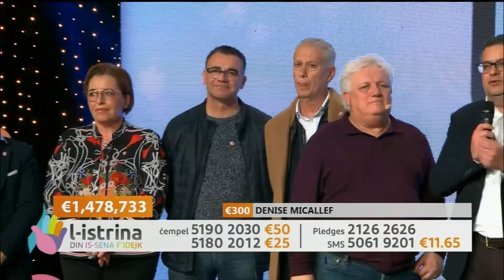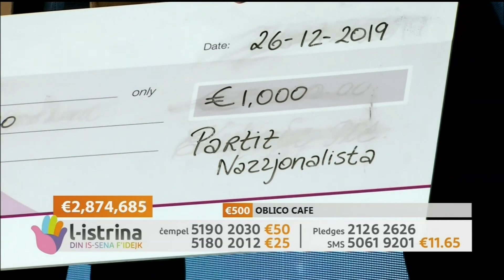“L-ikbar rigal li qatt nistgħu naqilgħu huwa s-sodisfazzjon li ngħinu lil dawk fil-bżonn”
L-ikbar rigal li qatt nistgħu naqilgħu huwa s-sodisfazzjon li ngħinu lil dawk li jinsabu l-aktar fil-bżonn. Kliem il-Kap tal-Partit Nazzjonalista Adrian Delia waqt li kien qed iżur il-maratona tal-Istrina. Huwa kien akkumpanjat minn diversi Deputati Nazzjonalisti.